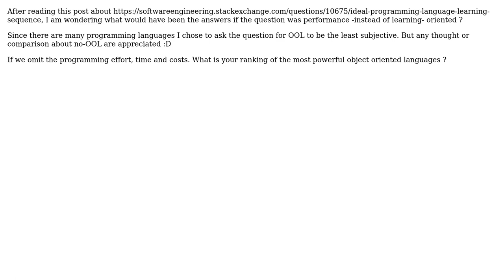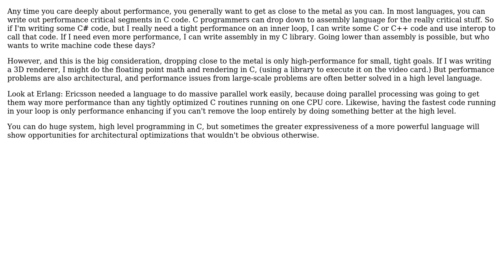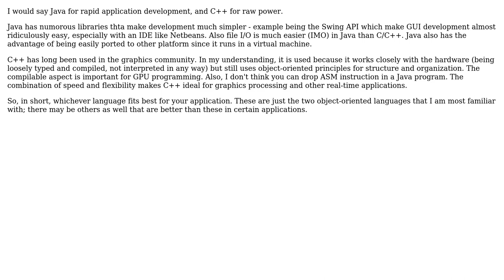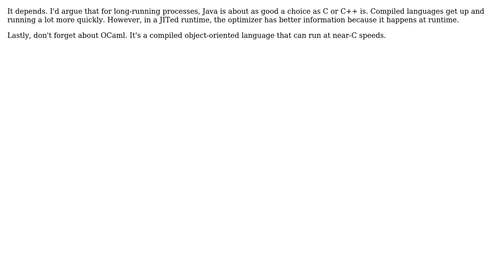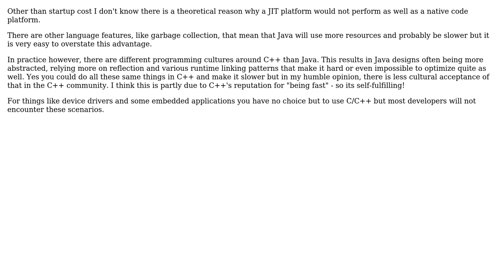Software Engineering: Object Oriented Programming Language performance ranking (7 Solutions!!)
Software Engineering: Object Oriented Programming Language performance ranking

With thanks & praise to God, and with thanks to the many people who have made this project possible! | Content (except music & images) licensed under CC BY-SA | Music | Images & others | With thanks to user Thomas Langston user rubber boots user realworldcoder user Michael K user JoeBilly user Jeremy user Jason Baker user CodexArcanum and the Stack Exchange Network Trademarks are property of their respective owners. You are responsible for your own actions.